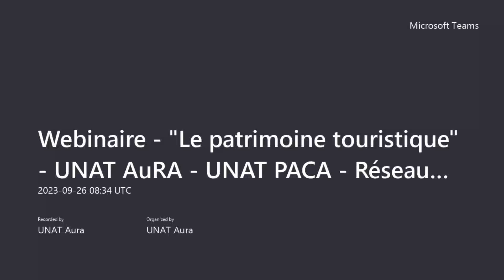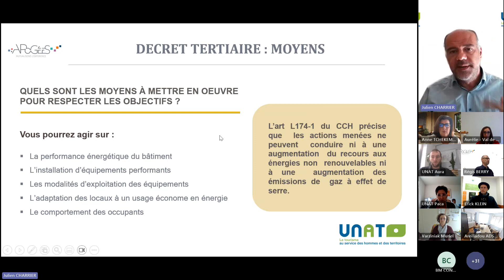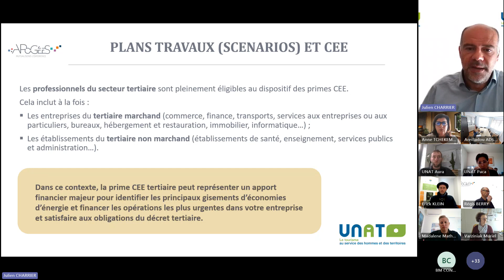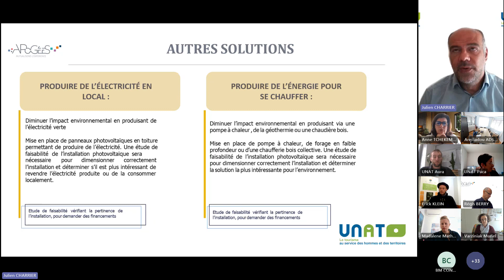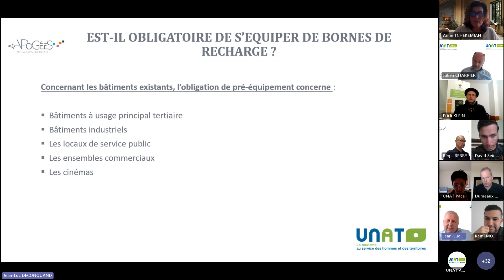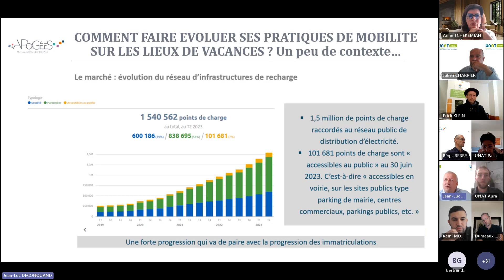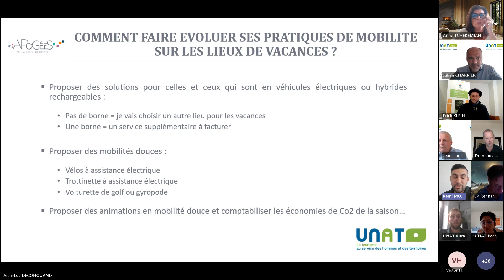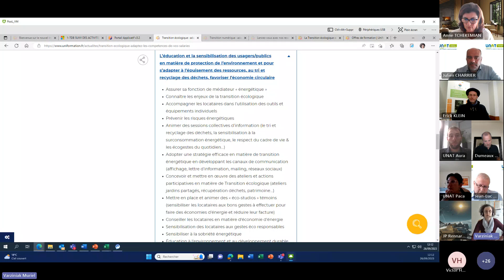Webinaire - Le patrimoine touristique - 26 septembre 2023 - UNAT AuRA - UNAT PACA - Réseau Apogées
Les webinaires d'information du réseau d'acteur du Tourisme Social et Solidaire.

Retrouvez toutes les informations sur le patrimoine touristique :
1. Point d’actualité : Inflation et coût de l’énergie : où en sommes nous ? Quelles sont les tendances ?
2. Décret éco-énergie-tertiaire et loi BACS : quelles sont les réglementations et leurs évolutions ? Comment se mettre en conformité ? Quelles aides financières existent ?
3. Mobilité et loi LOM : est-il obligatoire de s’équiper de bornes de recharges électriques ? Existe-t-il des aides ? Comment faire évoluer ses pratiques de mobilité sur les lieux de vacances ?
4. Temps d’échanges et de questions

- TIMELINE -

00:00 Introduction
00:43 Actualité : inflation et coût de l'énergie : où en sommes nous ?
08:32 Le décret éco-énergie-tertiaire et décret BACS : quelles nouvelles obligations légales ?
18:00 Stratégie de décarbonation et de transition énergétique : quelles solutions ?
48:55 Mobilités et loi LOM : comment se mettre en conformité ?
01:26:20 Uniformation : Comment financer une formation à la transition écologique et environnementale ?
01:37:51 Conclusion